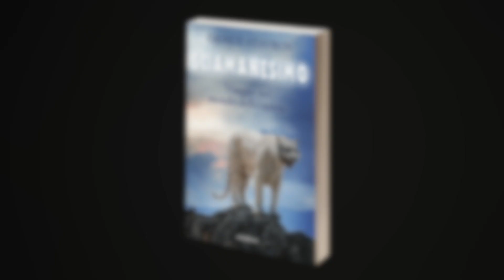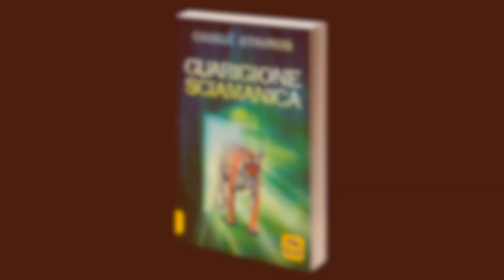RUNE - RAIDHO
Per vedere il webinar gratuito sulla Guarigione Sciamanica in collaborazione con "Il Giardino dei Libri"